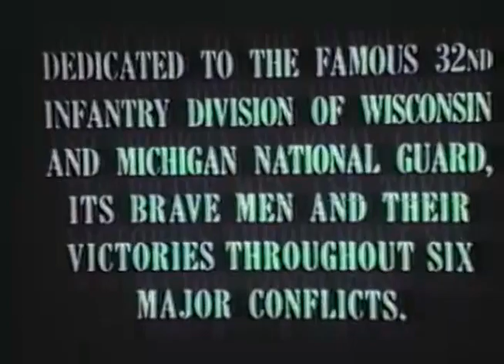History of 32 Division Red Arrow Company C Wisconsin and Michigan